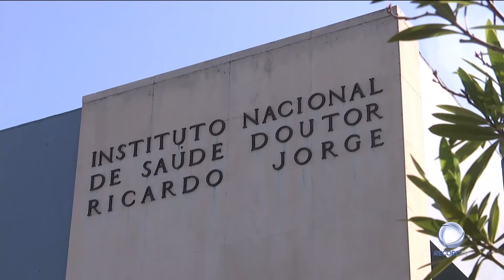Isolamento casos suspeitos Ómicron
O período de isolamento para casos suspeitos da variante Ómicron foi alargado para 14 dias.